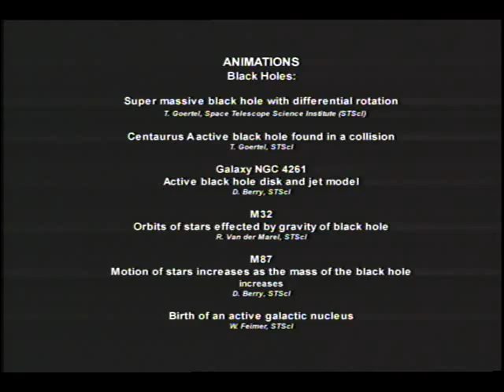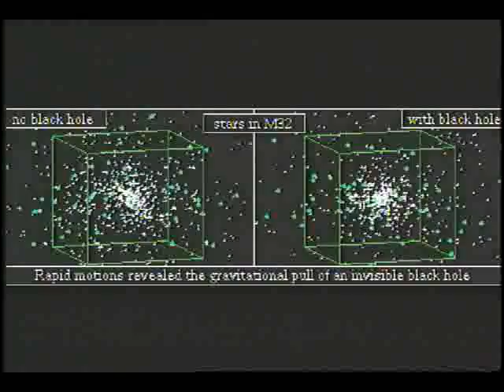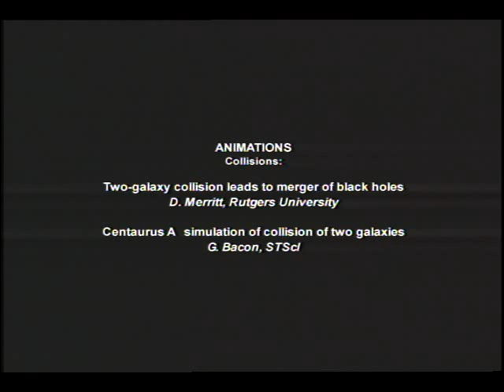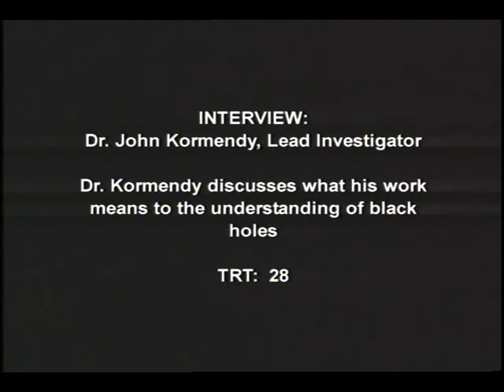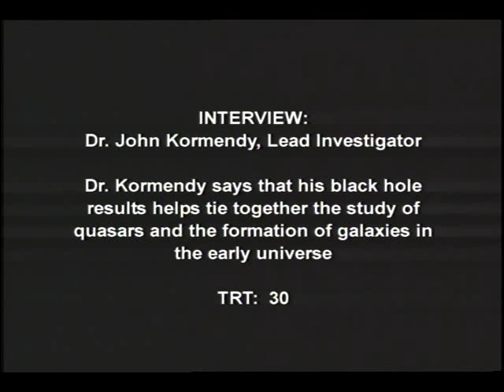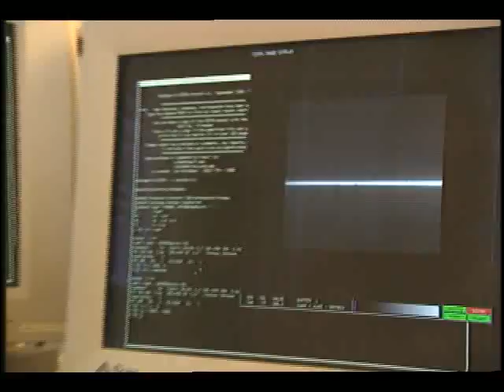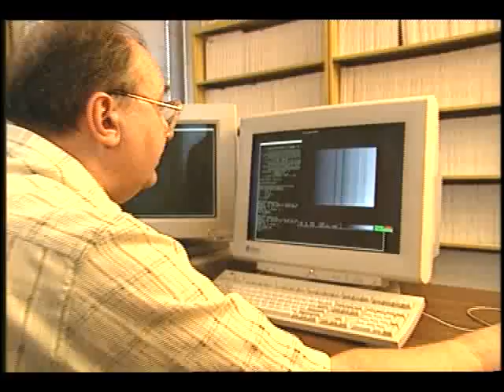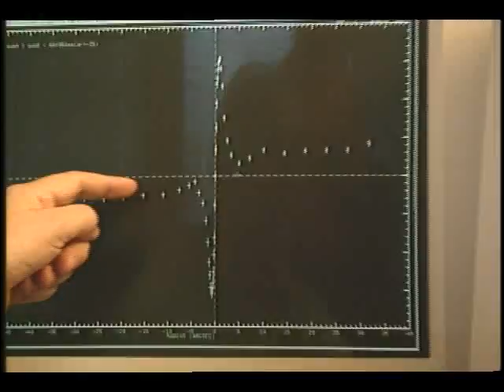Black Holes Shed Light on Galaxy Formation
This videotape is comprised of several segments of animations on black holes and galaxy formation, and several segments of an interview with Dr. John Kormendy. The animation segments are: (1) a super massive black hole, (2) Centarus A active black hole found in a collision, (3) galaxy NGC-4261 (active black hole and jet model), (4) galaxy M-32 (orbits of stars are effected by the gravity of the black hole), (5) galaxy M-37 (motion of stars increases as mass of black hole increases), (6) Birth of active galactic nuclei, (7) the collision of two galaxy leads to merger of the black holes, (8) Centarus A and simulation of the collision of 2 galaxies. There are also several segments of an interview with John Kormendy. In these segments he discusses the two most important aspects of his recent black hole work: (1) the correlations between galaxies speed and the mass of the black holes, and (2) the existence of black holes and galactic formation. He also discusses the importance of the Hubble Space Telescope and the Space Telescope Imaging Spectrograph to the study of black holes. He also shows the methodology of processing images from the spectrograph in his office.